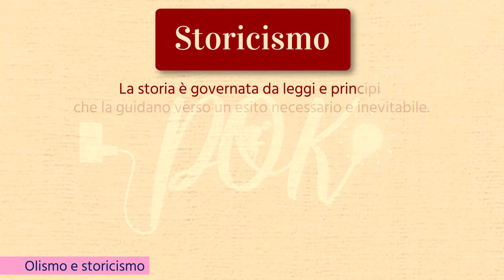Filosofia: Popper: società chiusa e società aperta